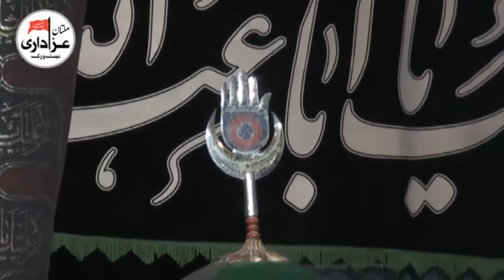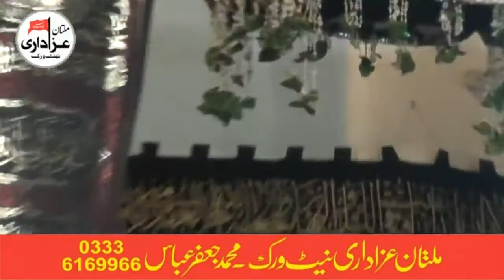Allama Dr Majid Raza Abdi | 6 Muharram 1439 - 2017 | ImamBargah Shah Yousaf Gardez Multan